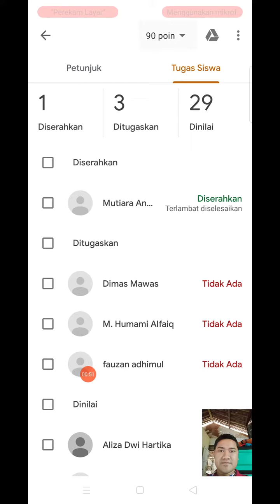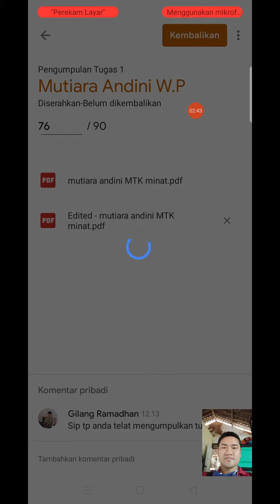Cara koreksi tugas Anak lewat HP. Bisa dicoret-coret.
Semangat. Selamat Belajar.